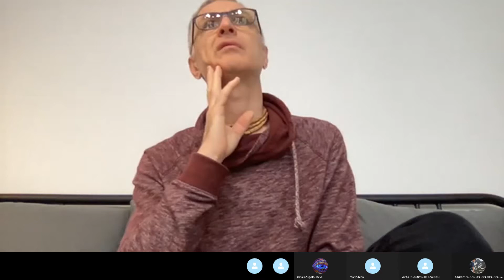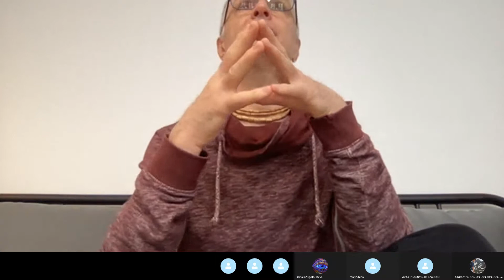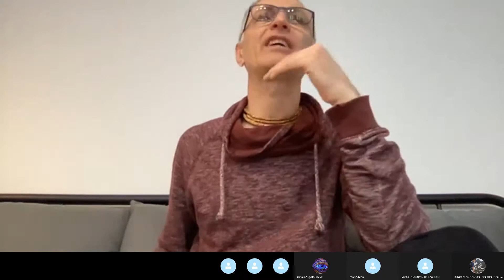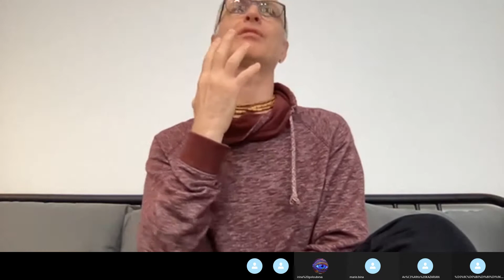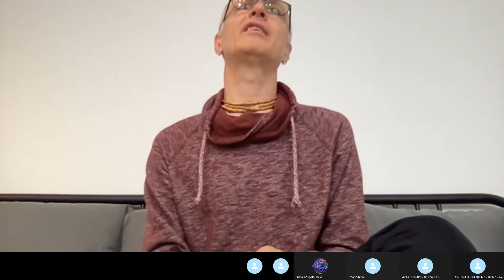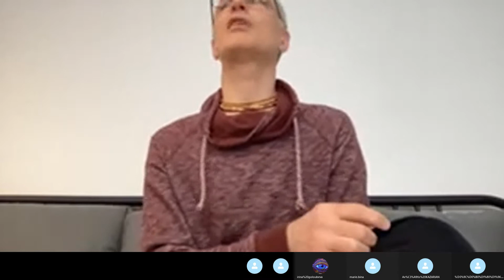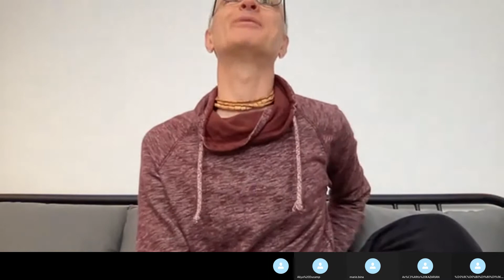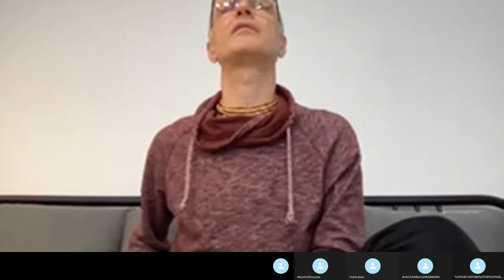2021.05.23 - Akshayananda Prabhu - Srimad Bhagavatam 4.8.1